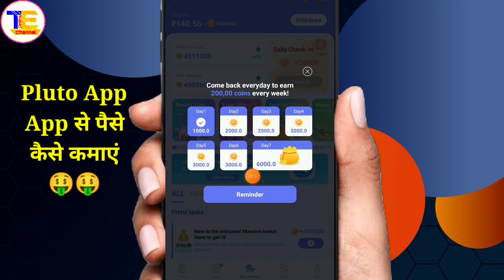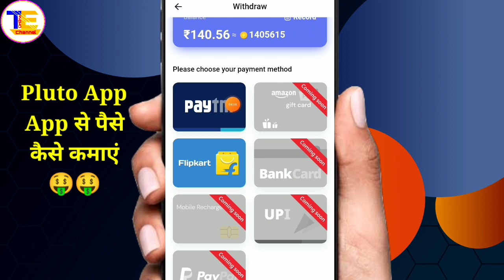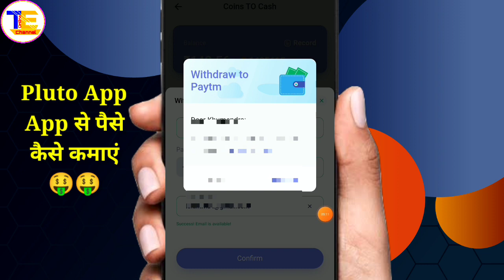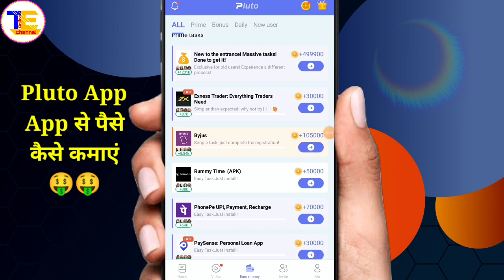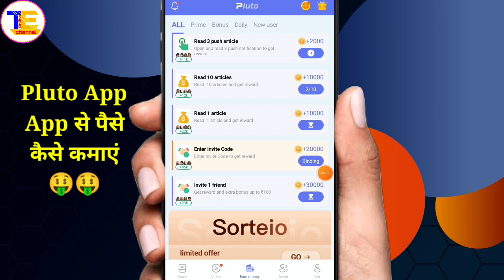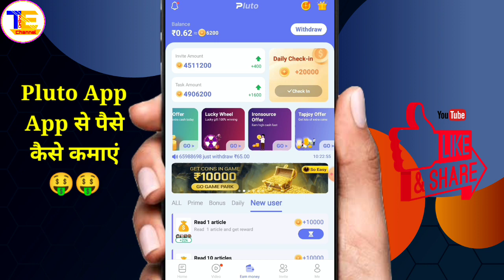Pluto app se paise kaise kamaye | Pluto app se paise kaise nikale | Pluto app payment Proof 🔥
☑️Pluto App Live Payment Proof | Pluto App Invite Code | Best Earning App Today 2022 Full Details🤑| Refer & Earn Earning App🎁 | New Earning App Today😍

Topic ---

1) New earning app today
2) How to make money online
3) Mobile se paise kaise kamaye
4) Earn money without investment
5) How to earn money from pluto app
6) pluto app se paise kaise kamaye
7) pluto app se paise kaise kamaye 2022
8) how to earn money in pluto app
9) pluto app unlimited coins trick
10) pluto app refer and earn kaise kare
11) pluto app se paise Kaise nikale
12) pluto app me withdraw kaise kare
13) how to get money from pluto app
14) Paytm Cash earning app 2022
15) how to earn more money in pluto app
16) pluto app payment proof
17) pluto app
18) pluto app unlimited earning
19) pluto app ko kaise use kare
20) plus app unlimited trick
21) free me paise Kaise kamaye
22) Pluto app se withdraw kaise kare

Spin app earn money
pluto refferal code
pluto invite code
Pluto earning app
new earning app today
earning app
2022 best self earning app

Hastags:---